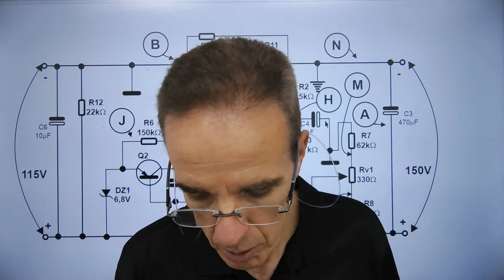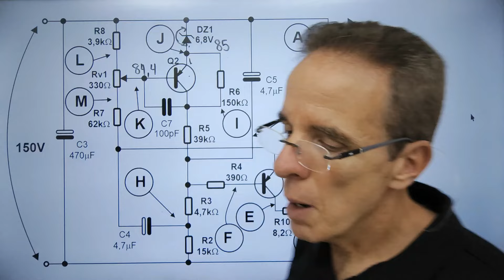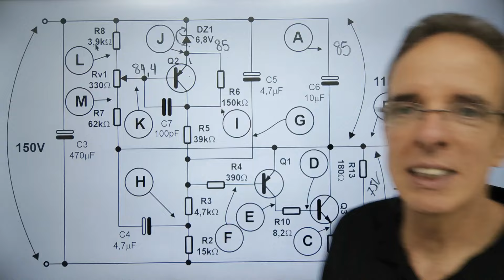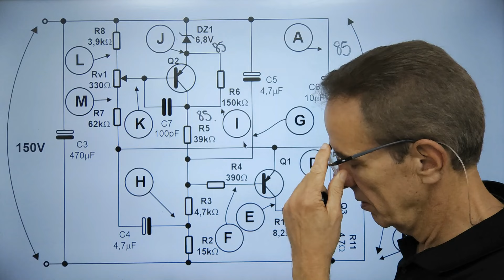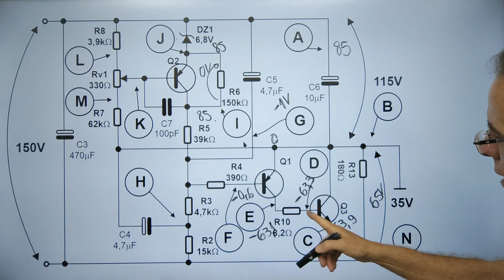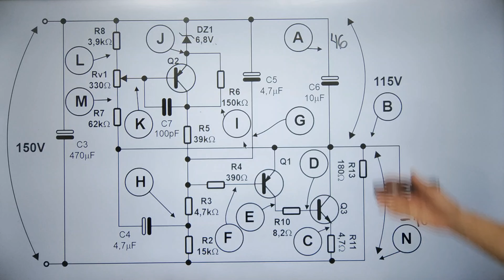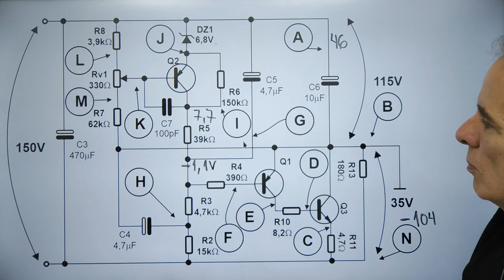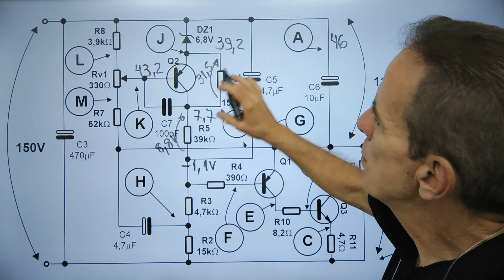Fonte de alimentação com referência negativa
Neste vídeo, o futuro especialista Claudecir da Cidade Gaúcha, PR, faz análise de uma fonte de alimentação ajustável de 115V com vários defeitos, definindo quedas de tensões em vários pontos.

Quer saber como transformar 12 a 15 anos de intenso estudo em 12 meses? Então veja este vídeo

Torne-se um especialista em análise de defeitos e um profissional de sucesso!
Nosso Curso é 100% online e não importa se você vai estudar eletrônica do zero ou se deseja impulsionar sua carreira, com a nossa metodologia revolucionária!

Seja estudante da CTA Eletrônica e escolha um de nossos planos de estudo: 16, 12 ou 8 meses. Sua formação vai depender do seu ritmo de estudos e disponibilidade de tempo!